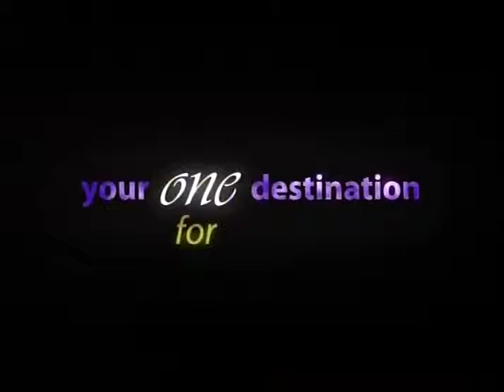HH Sankhya Swami Maharaja 17T Gita lecture in America.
Be kind with innocent lives .jai gopal.